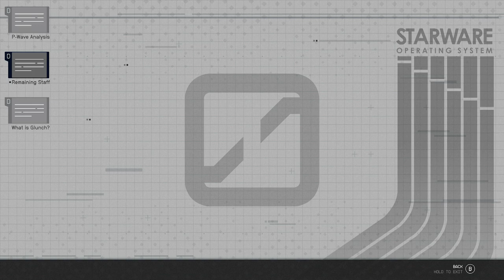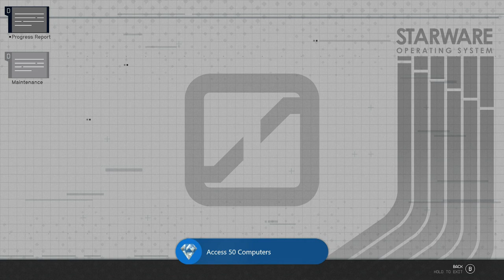Starfield - 38 - Piazza VI-c Abandoned Muybridge Pharmaceuticals Lab